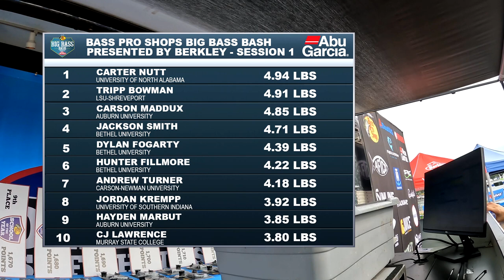Weigh-In Highlights: Day 2 Session 1 presented by Abu Garcia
The Bass Pro Shops Big Bass Bash presented by Berkley featured close to 600 of college fishing's top anglers competing for two days on Kentucky Lake in Henry County and Paris, TN.  The final day of tournament competition featured three separate weigh-in sessions, with each one awarding valuable prize payouts.  Watch weigh-in highlights from Day 2 Session 1 presented by Abu Garcia!